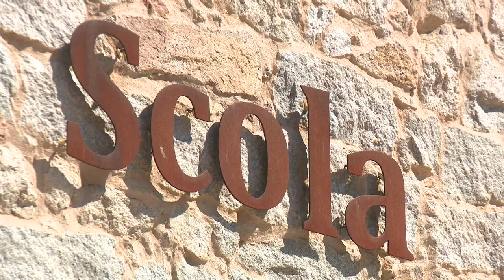Per sti lochi in a Gravona, épisode 2 : Carbuccia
Chaque semaine la rédaction de France 3 Corse ViaStella vous propose de découvrir les régions insulaires et leurs villages avec la page Per sti lochi. Ici, découvrez cinq villages de la Gravona.

Cette première série de cinq reportages, réalisés par Stéphane Poli, Morgan Plouchart et Sylvie Huc vous amène à la découverte de cinq villages de la Gravona.